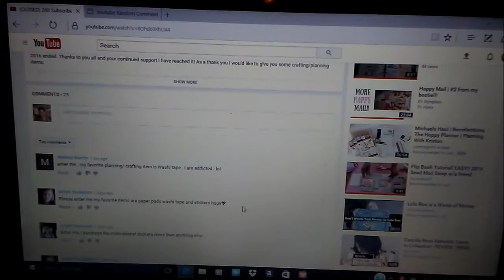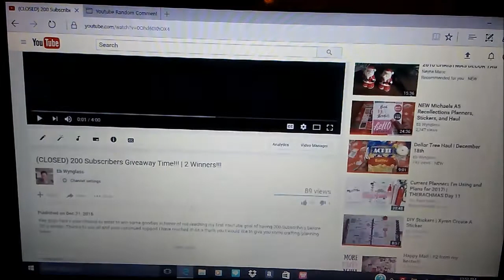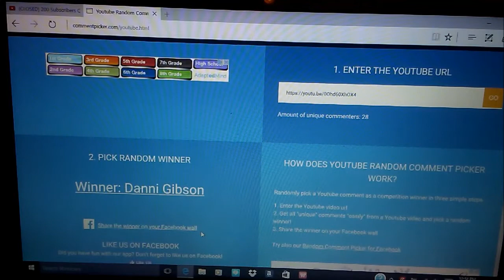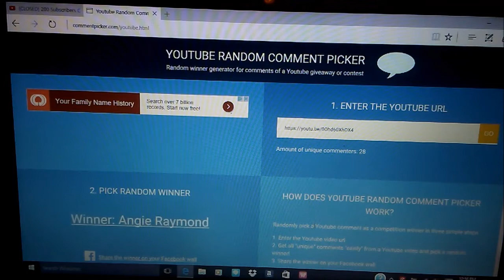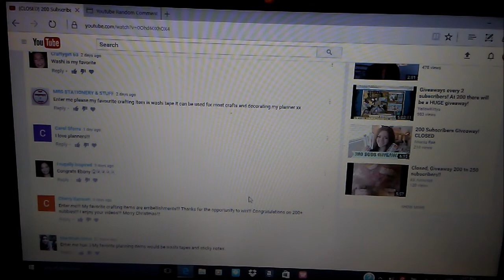Giveaway Winners Announced!!! | 200 Subscribers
Hey everyone here is where I'll walk you through my process and announce the two giveaway winners!!! I used this website in order to randomly select the winners

Winners please message me with your mailing address so I can ship your goodies to you ASAP. Thank you everyone for your support to my channel